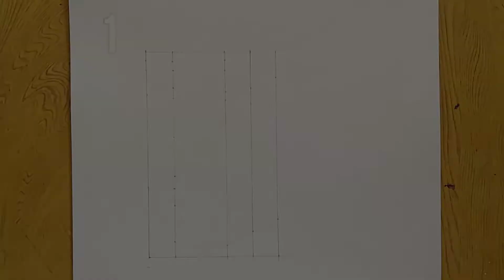Drawing Han From Stray Kids |How to Draw Han From Stray Kids |Han Ji-sung Drawing step by step |한지성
Hi guys

Today I'm going to show you how to draw Han from stray kids drawing easy step by step. ✨

I'm sure you will draw after watching this video...✨